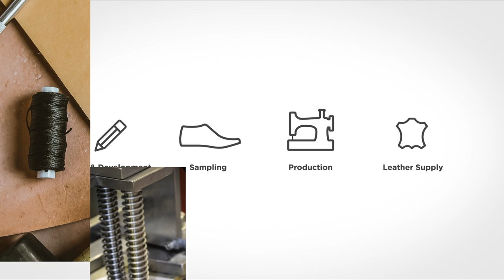Pittards Footwear Services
Pittards Footwear Services team is based at our Somerset HQ and can help with every aspect of development from initial designs through to pattern cutting, last development, tooling and fitting.

Sampling and short production runs can be completed in-house in the UK and for brands wishing to manufacture in Ethiopia, a dedicated UK-based Account Manager and technical guide will provide day-today support and contact.